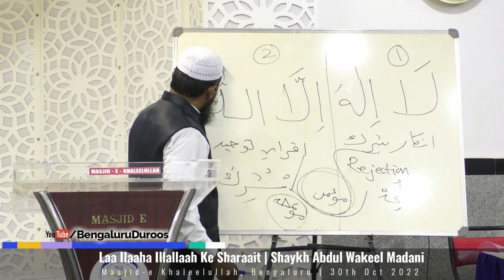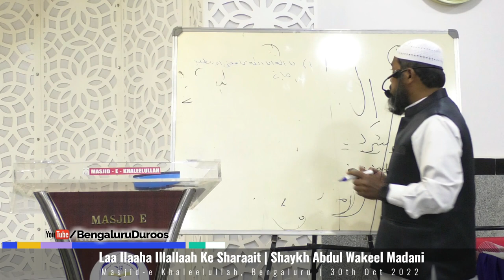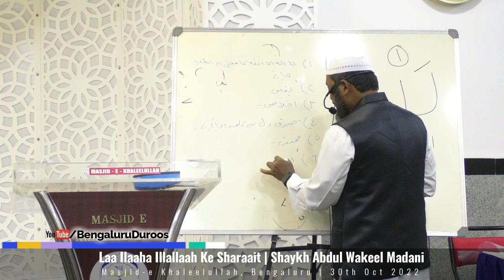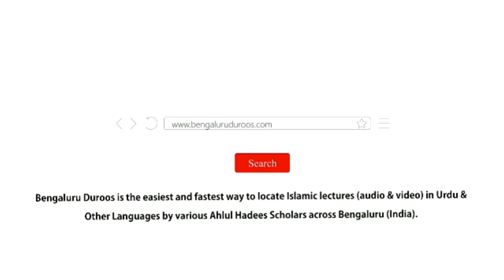Laa Ilaaha Illallaah Ke Sharait | Shaykh Abdul Wakeel Madani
Event: AAIYE KALMA-E TAYYIBA KA HAQQ ADAA KAREIN
An important workshop held on 30th Oct 2022 @ Masjid-e Khaleelullah, Chamundi Nagar, RT Nagar, Bengaluru

Topic: Laa Ilaaha Illallaah Ke Sharait

٠٠٠٠٠٠٠٠٠٠٠٠٠٠٠٠٠٠٠٠٠٠٠٠٠٠٠٠٠٠٠٠٠٠٠٠٠٠٠٠